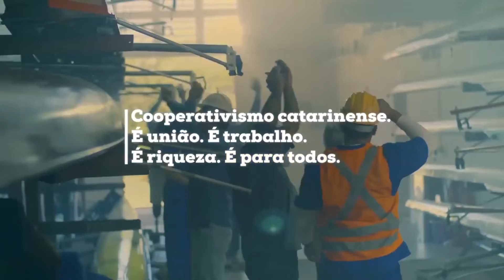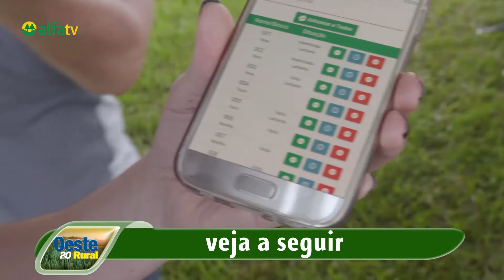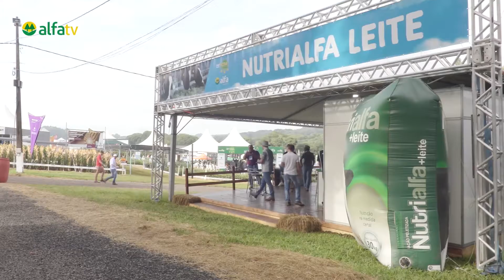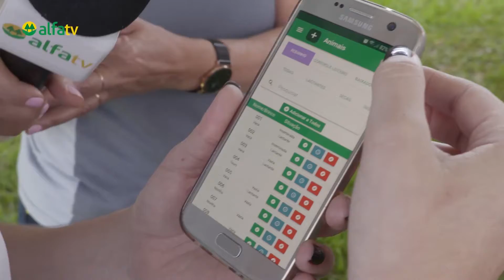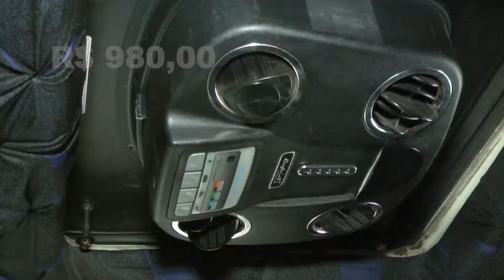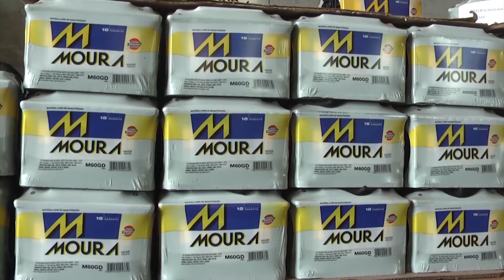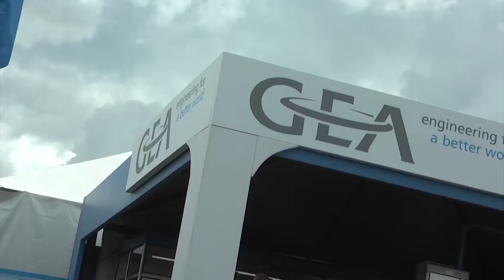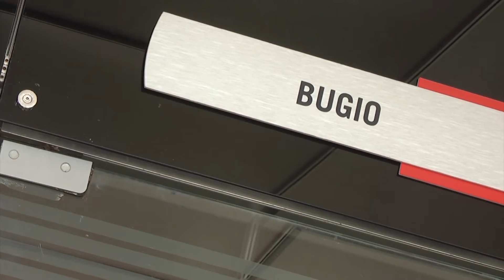OESTE RURAL 24 02 2019